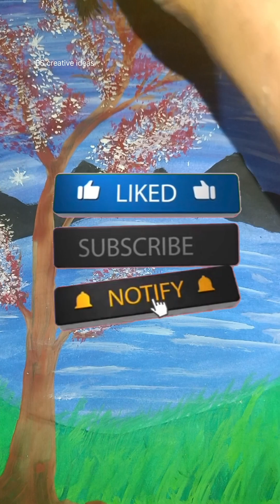20 March 2024